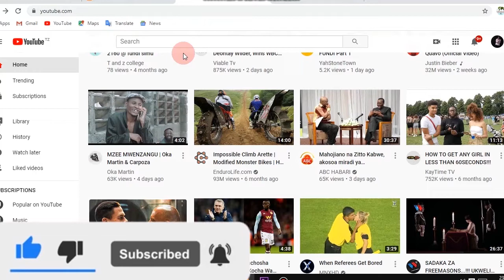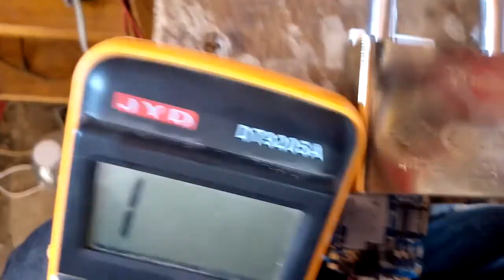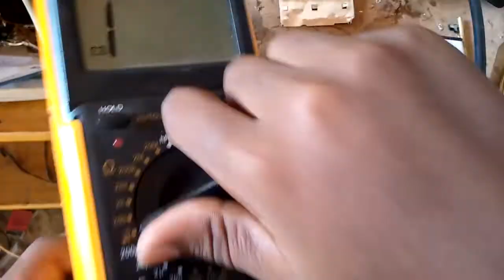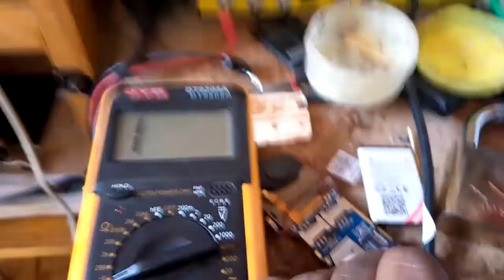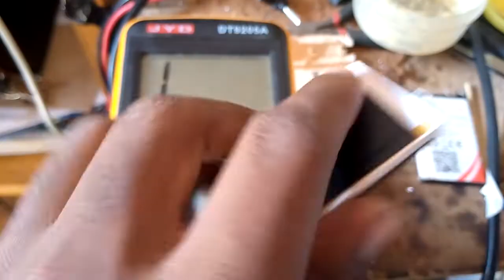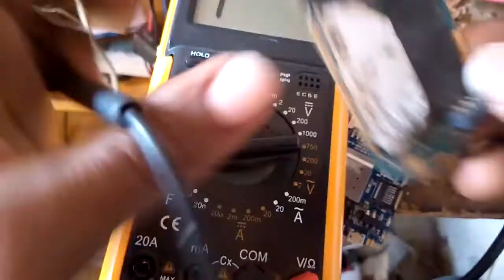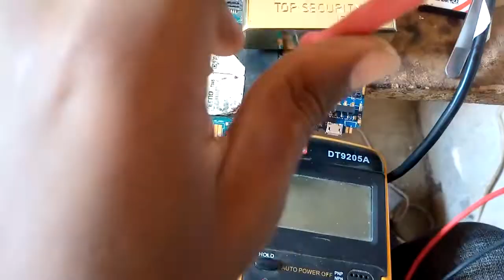SIMU YENYE SHORT JIFUNZE UFUNDI SIMU @ FUNDI SIMU